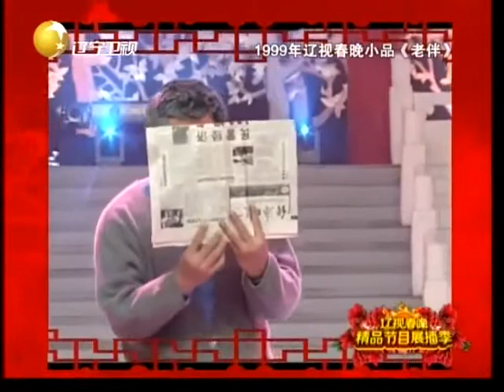【赵本山】赵本山历年辽宁春晚小品合集 1999 老伴